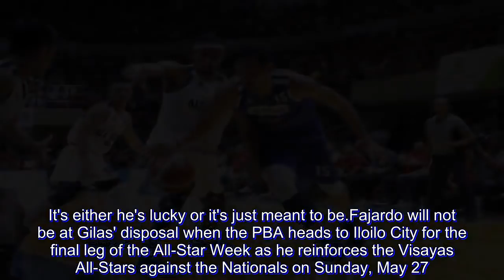Guiao relishes chance to have Fajardo on his side for once in All-Star Game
Most of the time, Yeng Guiao tries to pull out all the stops just to contain June Mar Fajardo, the PBA's most dominant player.

On Friday night, May 25, the NLEX Road Warriors tactician had nothing to do but sit back and relish on the experience of being on the reigning 4-time MVP's side for once.

Guaio had the rare chance to mentor Fajardo as head coach of the Gilas Pilipinas side that faced the Luzon All-Stars in the Batangas City leg of the 2018 PBA All-Star Week.

Backstopping teammate Terrence Romeo – who unloaded 48 points to shatter the All-Star Game scoring record – the Cebuano center also had himself a night with 30 points and 14 rebounds on the way to a 152-149 triumph for the national team.

To me, this is one of the rare occasions when I just enjoy watching him instead of trying to stop him. I am thinking, 'Try to stop him if you can.' said Guiao.

Interestingly, Guiao steered Gilas to victory against Fajardo's San Miguel coach Leo Austria, who manned the sidelines for the Luzon All-Stars.

All the 12 coaches in the PBA would want that feeling of coaching Fajardo, but only coach Leo enjoys that privilege. It's either he's lucky or it's just meant to be.

Fajardo will not be at Gilas' disposal when the PBA heads to Iloilo City for the final leg of the All-Star Week as he reinforces the Visayas All-Stars against the Nationals on Sunday, May 27.